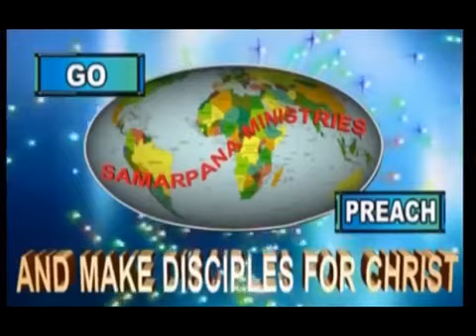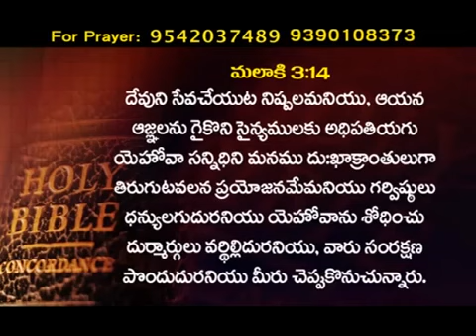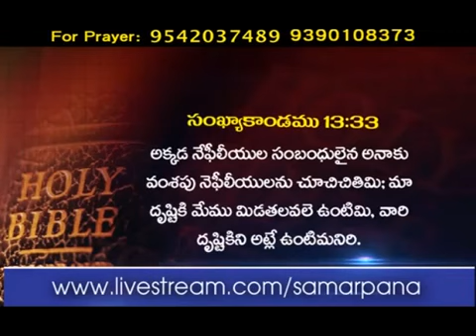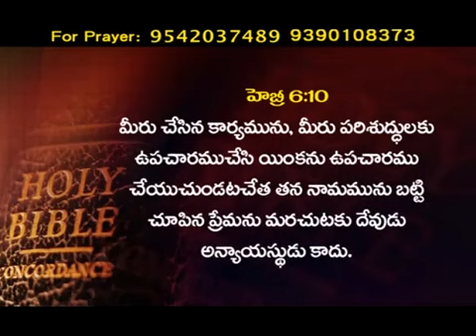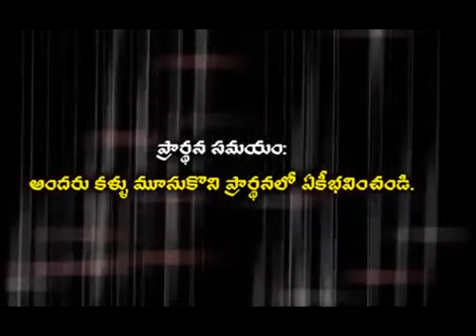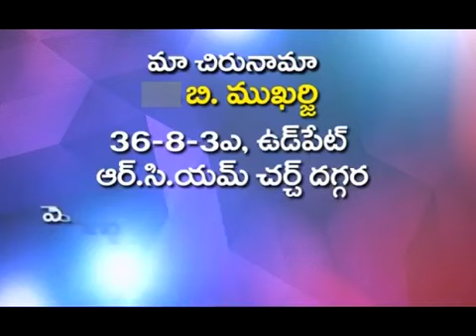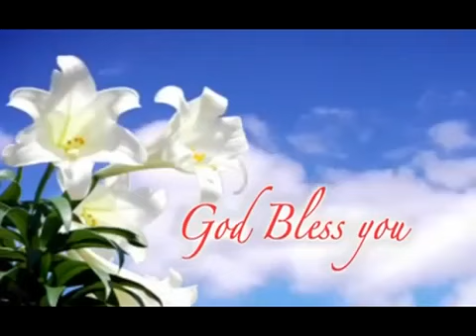దేవుడు అన్యాయస్తుడు కాడు |God Is Not Unjust | Telugu Christian Messages| Bro. Mukherjee| Samarpana